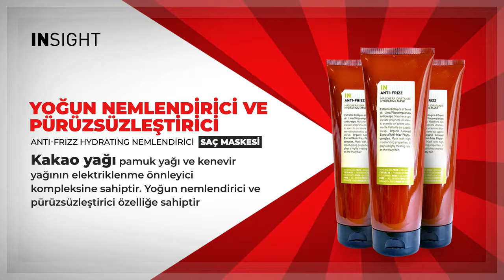Insight Saç Ürünlerini Keşfet!